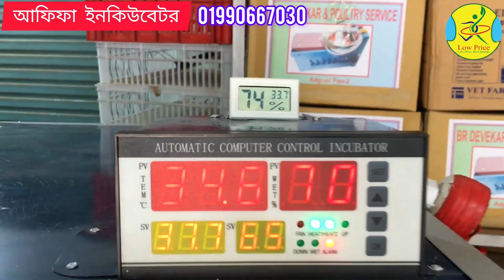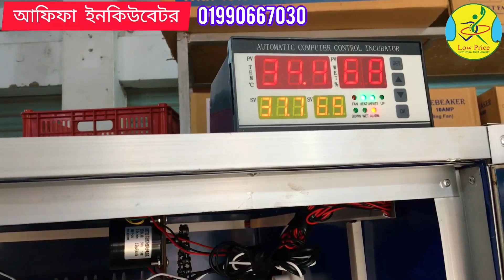সস্তায় ৫২৮ স্যাটার ও ২০০ হ্যাচারের ৭২৮ ডিমের ফুলঅটো ইনকিউবেটর। লোপ্রাইস। Lowprice